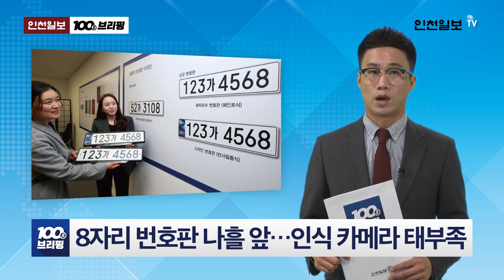[100초 브리핑] '월미바다열차' 10월 8일 개통 外 190828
▲'월미바다열차' 10월 8일 개통[인천판 1면 종합]
인천역을 출발해 월미도를 한 바퀴 도는 월미바다열차가 오는 10월8일 정식 개통합니다. 800억 원이 넘는 비용이 투입됐던 옛 월미은하레일이 멈춰선 지 10년 만입니다.

▲국회서 발묶인 '인천 MRO' 이대로 좌초?[인천판 1면 종합]
인천 항공정비산업이 국회 앞에서 멈췄습니다. 지역간 입장차가 심각해 인천 MRO 추진의 열쇠인 인천국제공항공사의 참여는 내년 총선 이후에나 가능할 걸로 보입니다.

▲8자리 번호판 나흘 앞…인식 카메라 태부족[인천판 19면 사회]
정부가 발표한 '8자리 번호판' 시행이 나흘 앞으로 다가왔습니다. 하지만 이를 인식할 수 있는 주차장 카메라 설비는 현 주차장 수의 절반에도 못 미치는 걸로 집계됐습니다.

▲'마음의 병' 급증…전문적 도움 받자[경기판 1면 종합]
경기도 내 불안을 호소하는 도민들이 급증하고 있습니다. 통계자료에 따르면 우울증 등 불안 증세로 인해 정신건강의학과를 찾은 도민은 2년 새 3만 명 이상 늘었습니다.

▲용인시 백암면 '토지거래허가구역' 지정[경기판 1면 종합]
용인 반도체 특화 클러스터 조성 부지와 인접한 용인시 백암면이 토지거래허가구역으로 지정 관리됩니다. 땅값 상승과 부동산 투기를 사전 차단하기 위한 조치입니다.

▲경기도 난독증 초등생 866명[경기판 19면 사회]
경기도내 난독증 초등학생이 866명에 이른단 통계가 나왔습니다. 도교육청은 12월까지 난독증 바우처 치료기관을 선정하고 학교 추천으로 치료학생 신청을 받습니다.